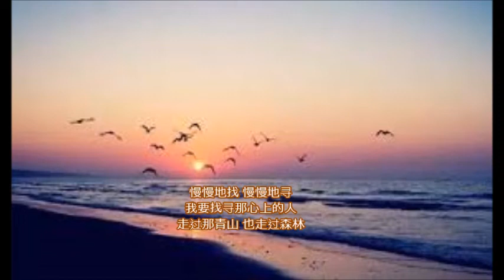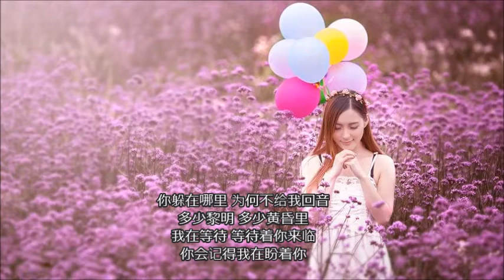多少黎明多少黄昏里 西西